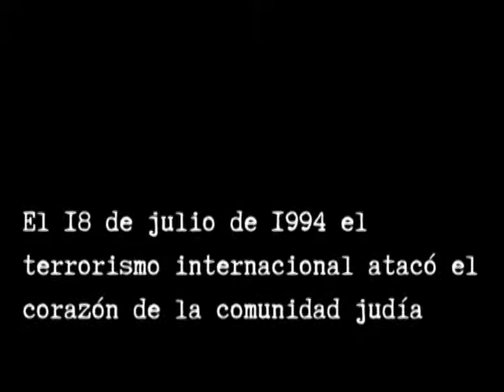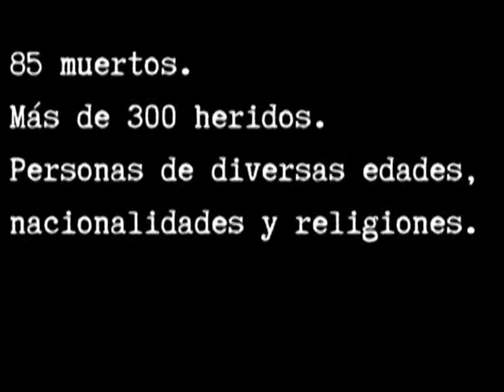LA CALLE OPINA 25 AÑOS DE LA AMIA